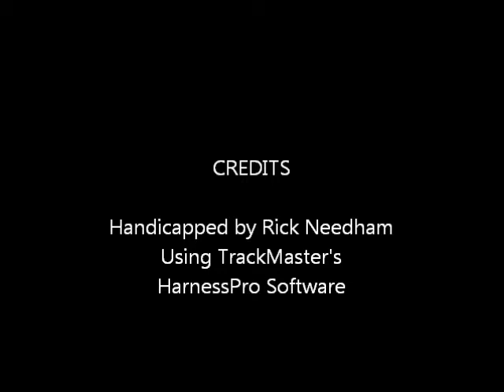Race #5 - Yonkers - 5/5/2014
Race #5 - Yonkers - Monday, May 5, 2014 + bonus longshots.